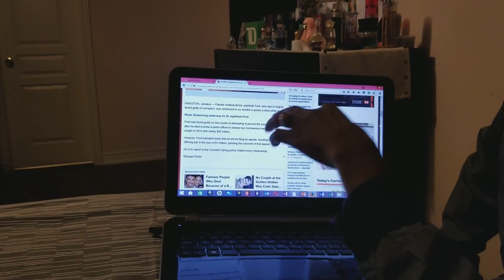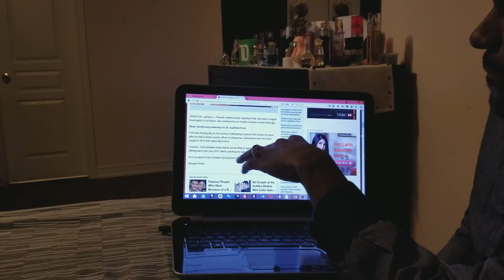Dr Ford got six months but still on 1 Million bail -straight corruption.two law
Dr Ford got 6 Months in Prison but  said he intend to appeal, so judge  give him 1 Million Dollar bail. But when Vibez kartel got 35 to life  and he  said he would appeal,  he never got bail until he appeal.  this is corruption  to the core, two laws in Jamaica , one for the rich the other for the poor  and i notice the big men and politicians  trying hard to muzzle entertainers and all musicians  who speak against them and their corrupted acts. we as Law abiding Jamaicans must come together  and talk out  against all corruption , it don't matter  about politicians, police. Judges, lawyers, the big guys, posters, doctors , Entertainers, teachers , corruption are just corruption, from they doing wrongs who must  condemn it  , and who to face justice must face their justice. only way Jamaica will  get back  progressive